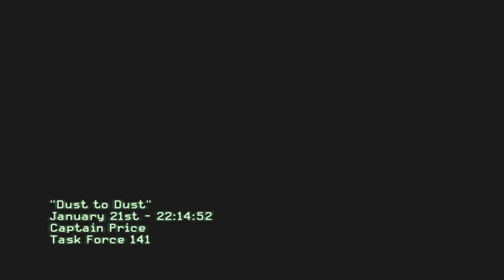Calla Duty: Modern Warfare 3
It's actually pretty good